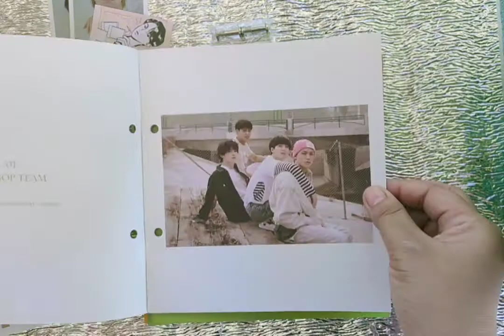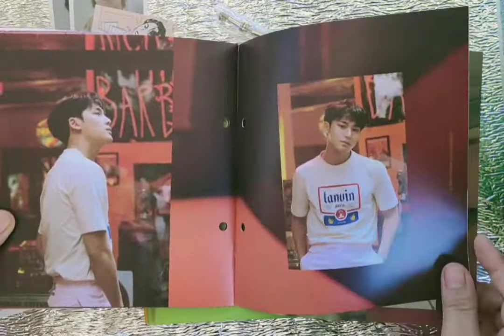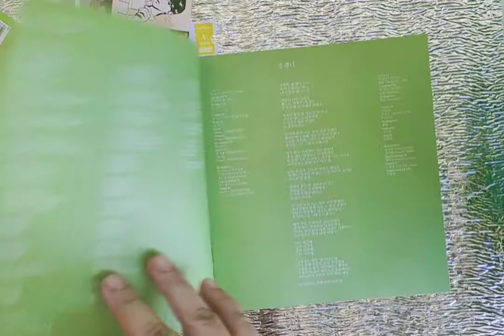✧𝚂𝚅𝚃 - 𝙷𝚎𝚗𝚐𝚐𝚊𝚛𝚊𝚎(𝙷𝚊𝚗𝚊) 𝚄𝚗𝚋𝚘𝚡𝚒𝚗𝚐 𝚅𝚒𝚍𝚎𝚘✦